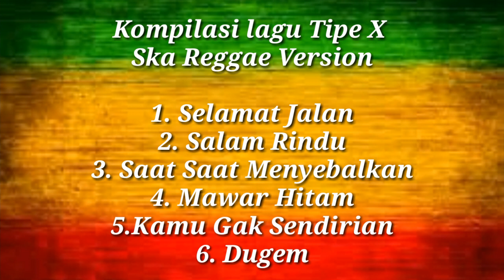Kompilasi Lagu Tipe X - Ska Reggae Version